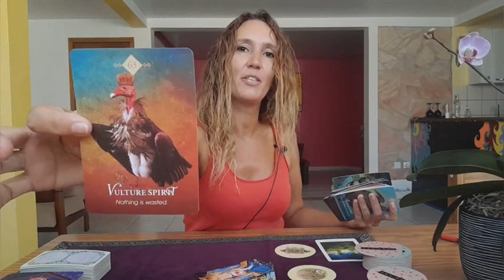SCORPIO ☆GET READY FOR A MAJOR DREAM TO COME TRUE !☆TAROT APRIL 22ND-28TH ☆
Weekly Reading April 22nd-28th

⭐     Sun   Taurus      ⭐
⭐     Moon  Scorpio  ⭐
⭐     Rising   Taurus  ⭐
⭐     Venus   Taurus  ⭐

All you have to do is:
3. Leave a comment 🌟Love and Light 🌟in a video for the current month.

🍀Good luck!

🌷Schedule🌷

✨Weekly Reading✨
Monday  : Libra, Gemini
Tuesday  : Aquarius, Pisces
Wednesday  : Cancer, Scorpio
Tuesday  : Taurus, Virgo
Friday : Capricorn, Aries
Saturday : Leo, Sagittarius